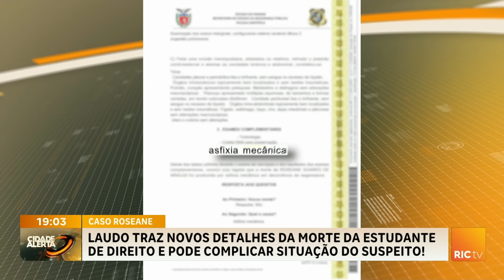Caso Roseane: laudo traz revelações da morte da estudante de direito